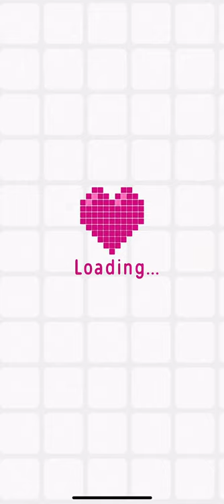Logic Pic (Expert Mode) [WORLD] Level 20